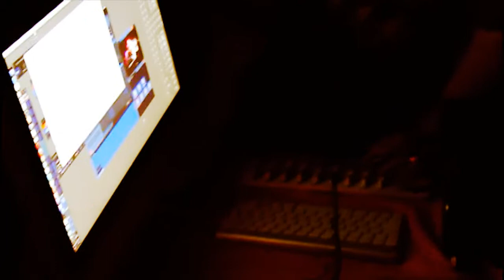res#3 Azucrina Records: Concerto na UFT [completo]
Res#3 - Azucrina Records: Vanessa de Michellis e Manuel Andrade [MG]

Todas as trilhas são sonoras. Quando ocorre a ativação do ouvido pensante enquanto instrumento de compreensão das dinâmicas do cotidiano, entende-se que todos/todas estão imersos em um continuum sônico em constante composição e atualização. Seja para ser gravado e editado para trilhar vídeos ou compor músicas, seja para escutar-se enquanto caminha ou para fechar os olhos e acessar memórias, esse continuum pode ser entendido como uma grande trilha das nossas vidas constantemente modificada PELO e modificando O ambiente.

Essa grande massa de som contínua é fonte inesgotável de matéria prima e inspirações para dinâmicas de composição. Os acontecimentos dessa trilha cotidiana sejam eles incidentais, intencionais, urbanos, naturais ou industriais (entre outras fontes possíveis) são informações sonoras importantes que alteram, modificam e manipulam nossa percepção da realidade, do espaço, das intenções e das relações de poder que aí se dão e são dadas continuamente.

A partir dessa abordagem, considera-se que tudo está o tempo inteiro a soar ou em iminência de emitir sons, uma vez que qualquer tipo de vibração (movimento) desloca partículas de ar e gera potencialmente (dependendo de quem ouve) sonoridades. Portanto, além da investigação da massa sonora do cotidiano, investiga-se também a separação de seus objetos de contexto, tornando-os potenciais instrumentos e matéria prima para sampleagem, hackeamento e apropriação criativa e política. A composição áudio/musical/documental que leva em consideração o universo sonoro como um todo, liberta a componente sonora de trilhar o papel de acompanhante passiva da imagem bem como também a liberta das legitimações restritivas dos campos de formação puramente técnico/musicais baseados estritamente na manipulação de instrumentos ou equipamentos sonoros.